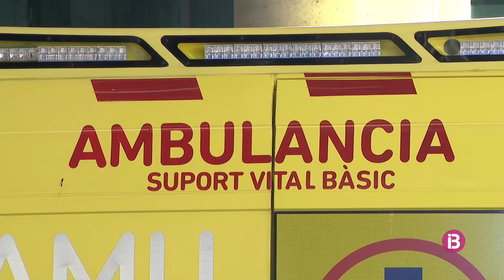Parricidi a Manacor: l'home hauria matat la seva mare i el seu germà amb un garrot